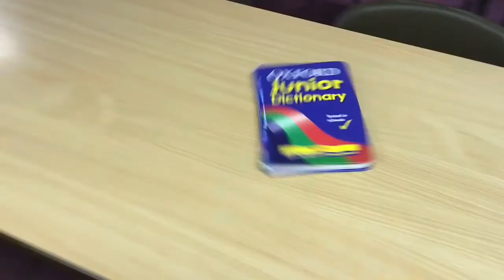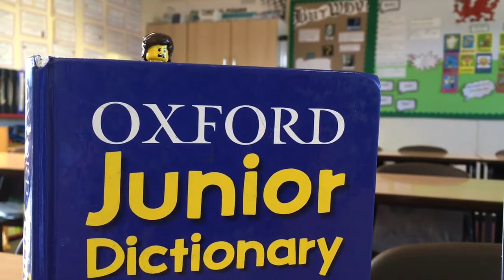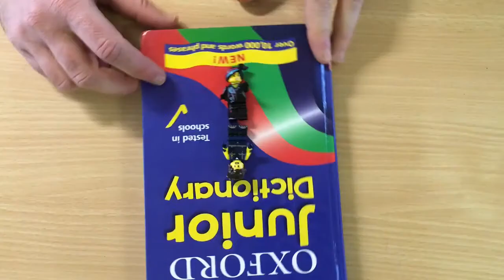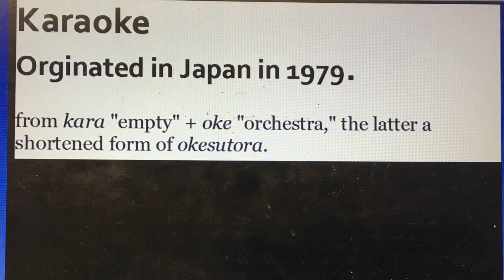Etymology Expeditions - Porthcawl Primary: Karaoke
Supporting vocabulary teaching